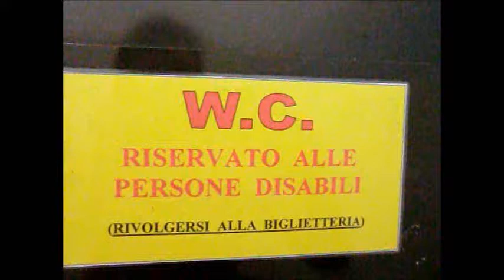Il degrado della stazione ferroviaria di Montegrotto terme p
Video in corso di aggiornamento